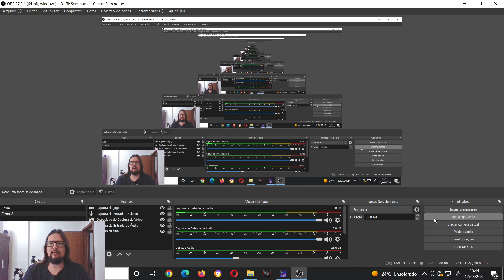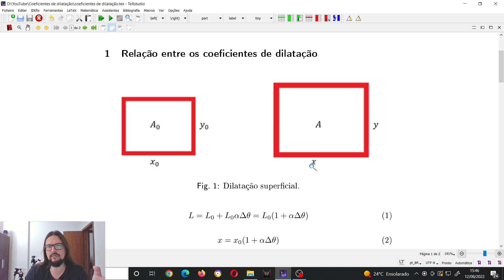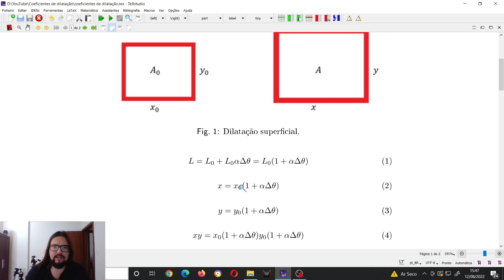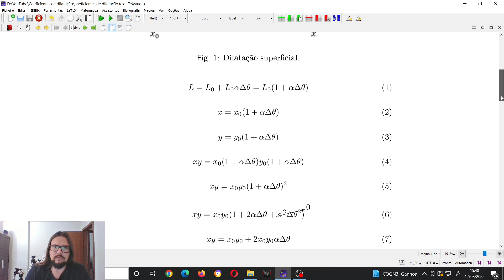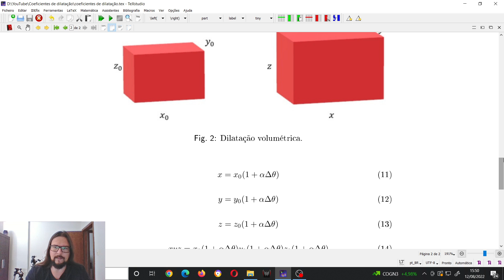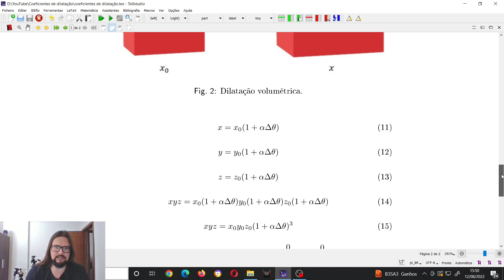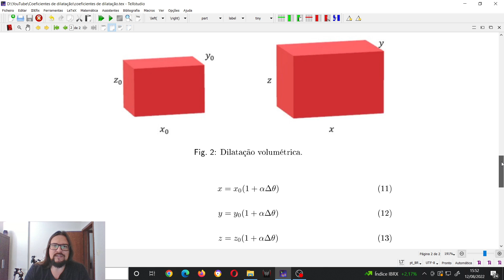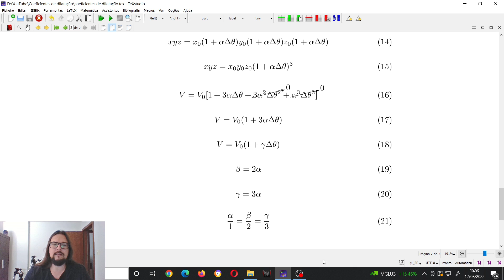Relação entre os coeficientes de dilatação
Neste vídeo, mostro a relação entre os coeficientes de dilatação linear, superficial e volumétrica.